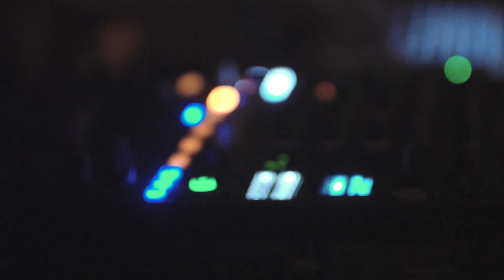Inti Nahual Live set at Macondo @Nomade Tulum Full moon 2019